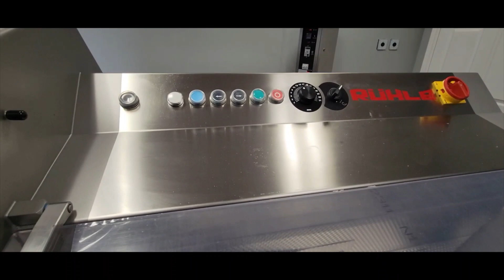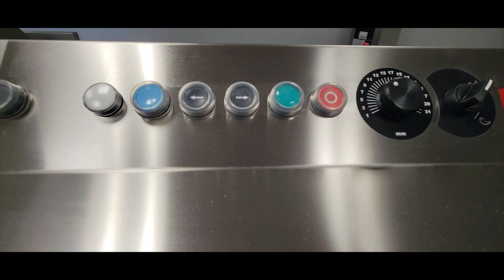Ruhle KR1 Chop Cutter Slicer- Canada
KR1 accurately cuts and portions pork chops, bacon, ham, sausage, meat, fish, cheese etc. with 200 strokes per minute. Essentially, any products with the functions of portion slicing can be done with with this machine.

Features:

1.High accuracy can be achieved by using a completely mechanical forward feed mechanism that does not rely on hydraulic fluid
2.Semi automated control system with Self-explanatory Key control
3.Fast and easy cleaning to maintain good hygiene
4.Knives from Germany are extremely sharp, allowing for good cutting effects
5. Adjustable gripper helps to fix the material in place with the retaining claw
6. Product chamber with structural surface
7.Textured steel plating for better cutting actions

Note: For fresh and frozen products up to -4 degree Celsius for meats with and without bones.